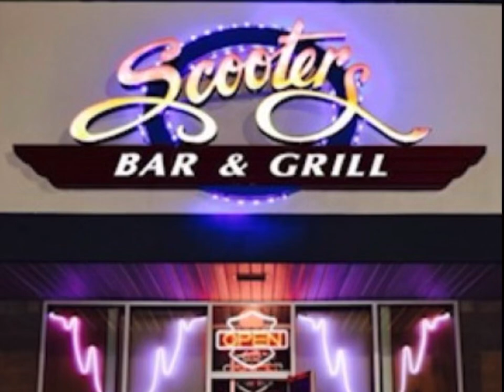Scooters Bar with Joni￼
John Tremaine Joni Hajek￼